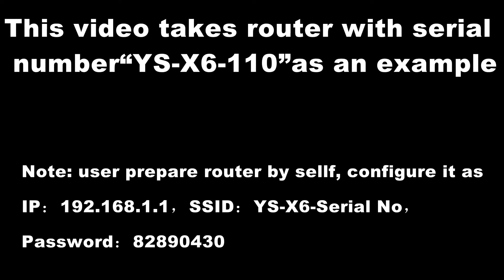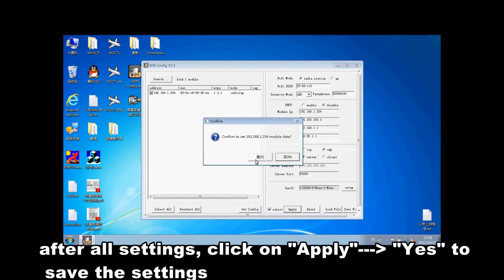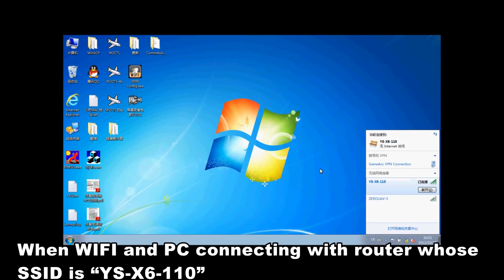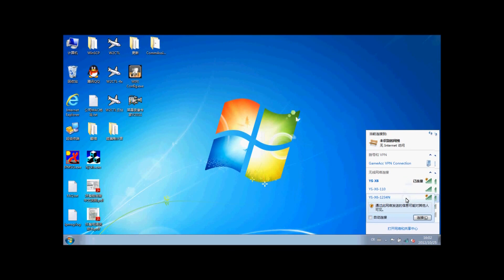YS-X6 or YS-X4Wifi Configuration Video.mp4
This video shows you how to configure your YS series autopilot wifi (both X4 and X6).  For more information refer to the manual